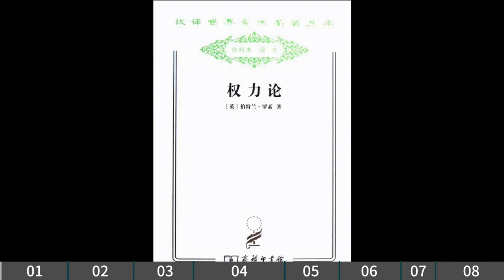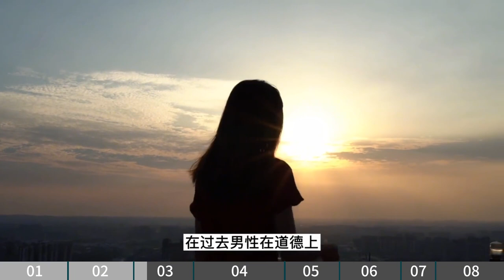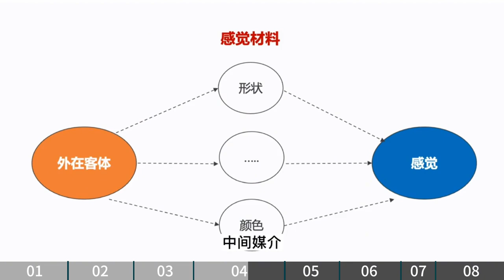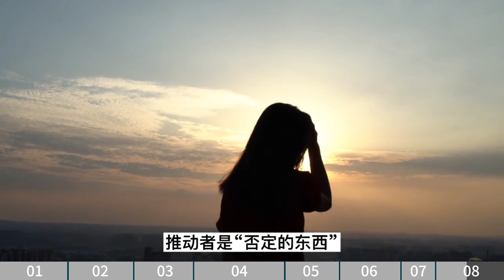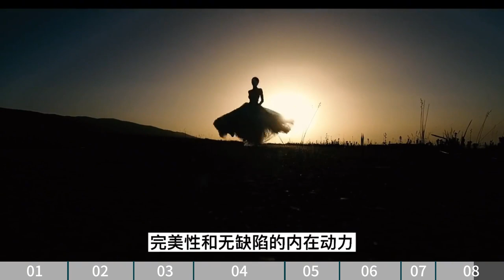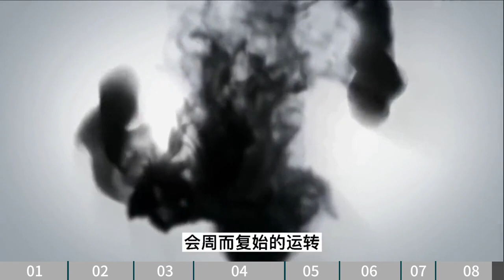罗素的一句话，道出了人性欲望的本质【小播读书】